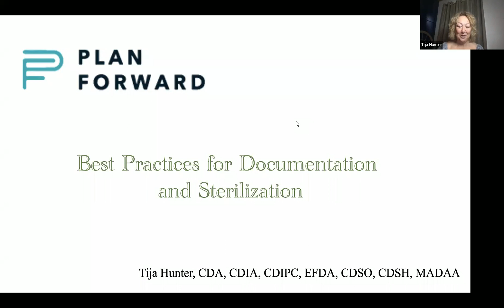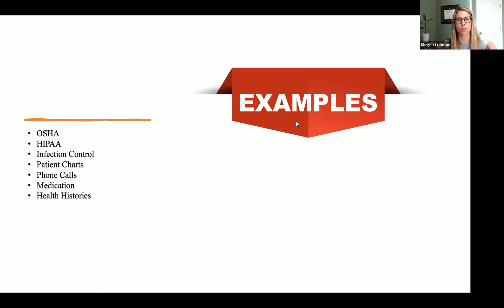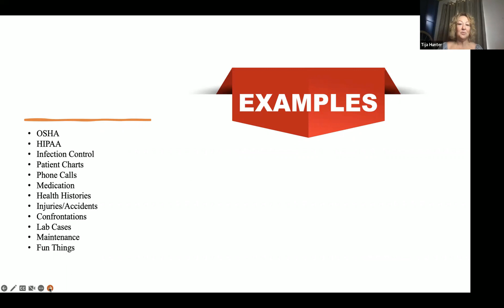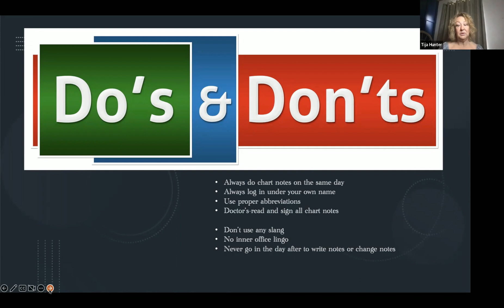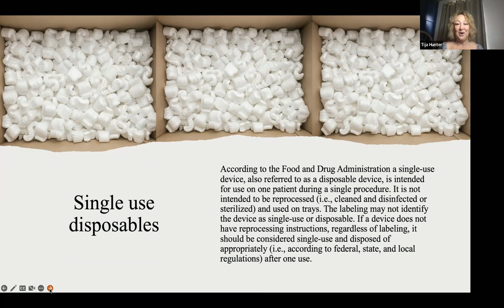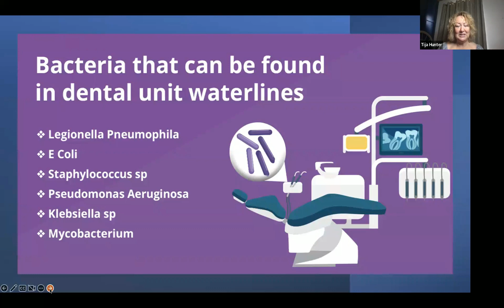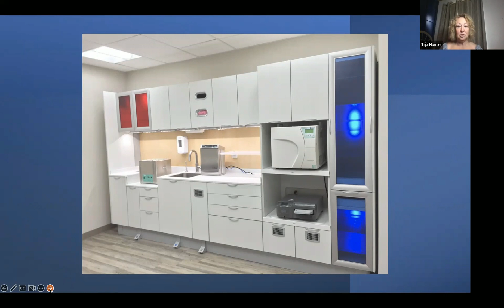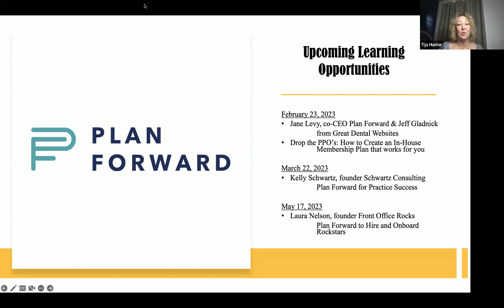Documentation & Sterilization for Dental Practices Featuring Tija Hunter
Do you look at your chart notes as if they were legal evidence? You should!

Lawyers say “We (dentists) are the easiest people to sue” because documentation is not strong.  Think of documentation as evidence in a court of law.

Tune into Plan Forward's first workshop of 2023 and learn how to take better notes and document patient charts to protect your practice.

To purchase the Dental Compliance Karma Calendar, visit: dentalcareersinstitute.net

To Learn more about starting your own membership plan visit PlanForward.io